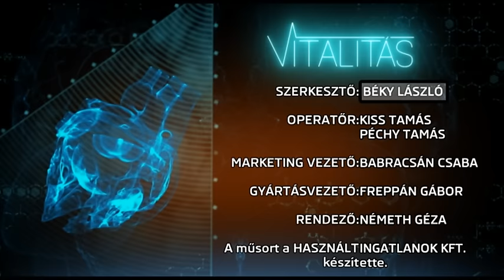Mitől lesz az embereknek aranyere? - Vitalitás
Mitől lesz az embereknek aranyere? - Vitalitás. Mi váltja ki tömegesen a belső aranyeret? Milyen összefüggés van az állatoknál előforduló végbél-előreesés és az emberi aranyér között? Dr. Mészáros Gabriella szerkesztő-riporter vendége volt a Vitalitásban Mester Károly agrármérnök, természetgyógyász.